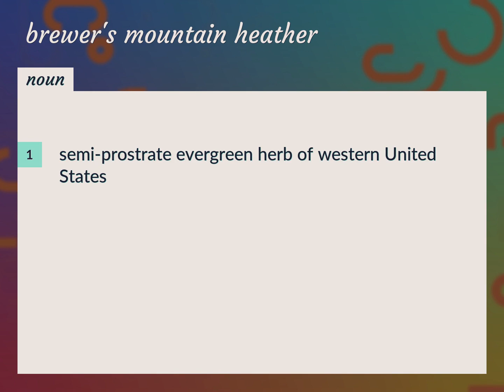Brewer's mountain heather | meaning of Brewer's mountain heather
What is BREWER'S MOUNTAIN HEATHER meaning?

Susan Miller (2022, September 1.) Brewer's mountain heather meaning